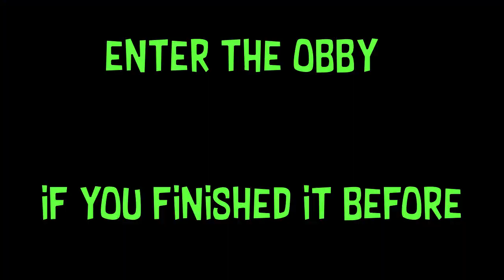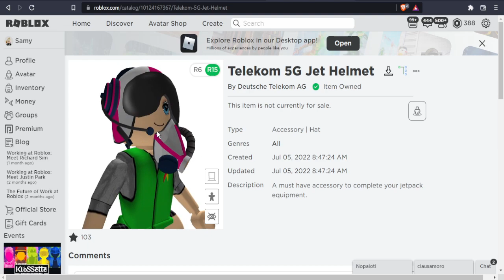All location 25 helmets beatland roblox event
Find the 25 helmets on Roblox Beatland.

 Important. Be sure you have the jetpack from the previous event.
So enjoy. This is the order I found them. There is one helmet that counts two.
That's all. We have the Telekom 5G Jet Helmet badge and item.   Enojoy and like the video.